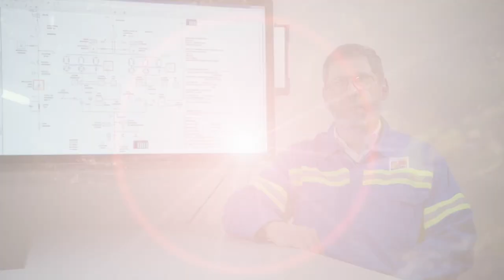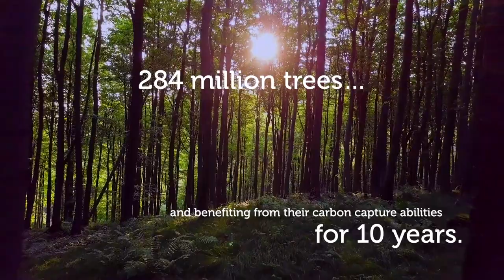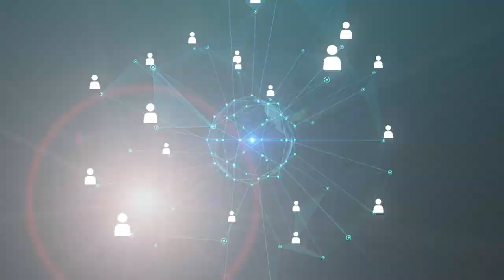Novelis Sustainability Journey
As the leading producer of flat-rolled aluminum products and the world’s largest recycler of aluminum, Novelis is constantly working alongside our partners and customers to provide innovative, sustainable solutions.